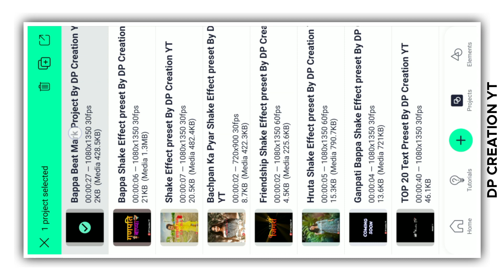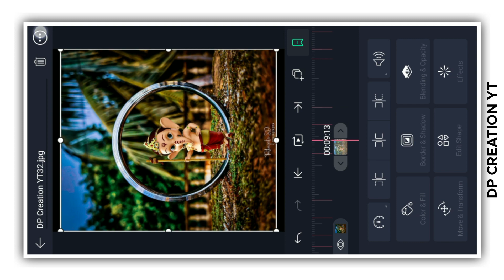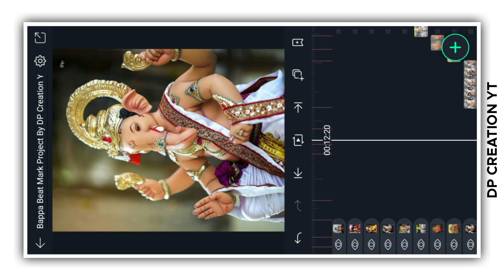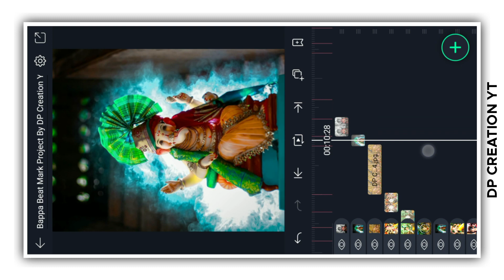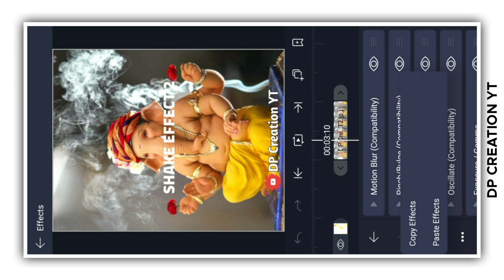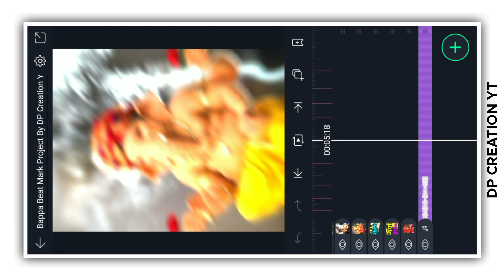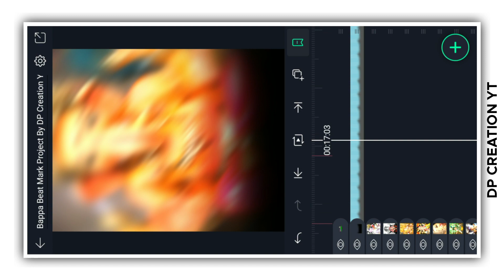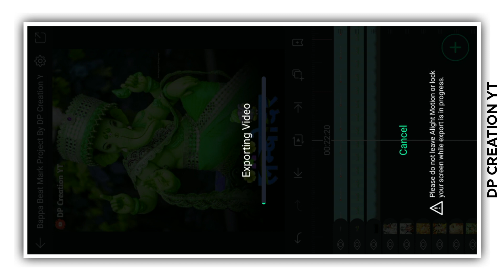Ganpati Bappa Coming Soon Status Video Editing In Alight Motion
📍FRIENDS WHO NEED THE ALIGHT MOTION APP, YOU CAN JOIN OUR TELEGRAM.
🔥 𝗦𝗢𝗖𝗜𝗔𝗟 𝗠𝗘𝗗𝗜𝗔 🔥

📌 How to import xml files into project in alight motion 👇🏻

ganpati bappa coming soon video editing alight motion 2022
ganpati bappa coming soon status 2022

🔴NOTE:- Some Use Images, Musics, Videos, Graphics, are shown in this video May be Copyrighted to respected owners, Not mine.